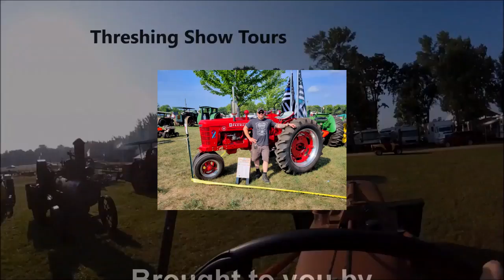1927 John Deere D S# 44891 Part 24: Shift Lever/Shift Forks, Radiator & Carburetor Installation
Hello all and welcome back! In this segment, we go through radiator installation, Shift Lever & Shift Fork installation and alignment, as well as the Marvel Schebler DX304 carburetor that was a task in itself in getting that to work properly. Things are getting closer here at RNR!